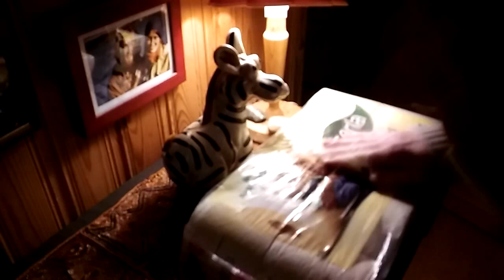MORE 10 MUSIC: Zebra Toilet Paper Music